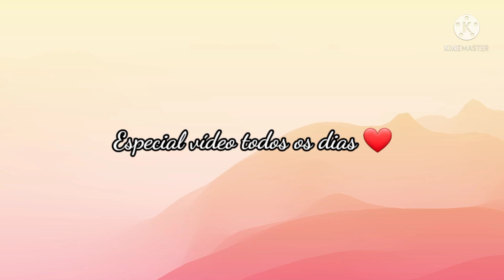PLANILHA CONTROLE DE ESTOQUE - VOCÊ VENDE PELO PREÇO CERTO ?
Oi gente, tudo bem? hoje vim compartilhar com vocês uma planilha de organização para controle de estoque, além de ser muito fácil de fazer, vai facilitar demais seu dia a dia como consultora de beleza. Espero muito que gostem. Um beijo e até o próximo vídeo! ❤

Ainda não tem uma máquina de cartão? a minha é a Point Pro do mercado pago, e posso afirmar, foi o melhor investimento que já fiz para o meu negócio em casa!

Quer se tornar uma revendedora de sucesso? Acesse agora mesmo o curso completo, está imperdível!

Que tal dar início a sua independência financeira? Venha trabalhar com a Avon